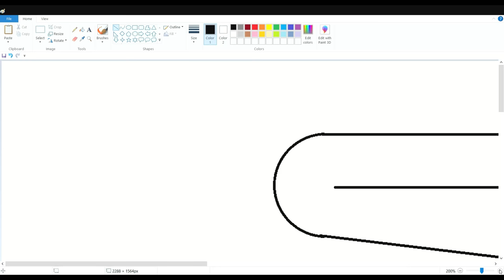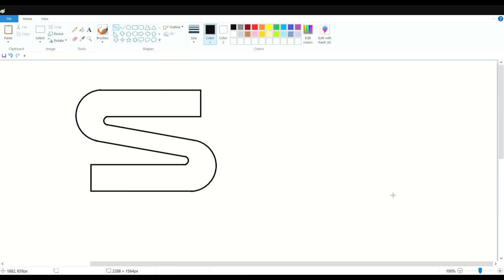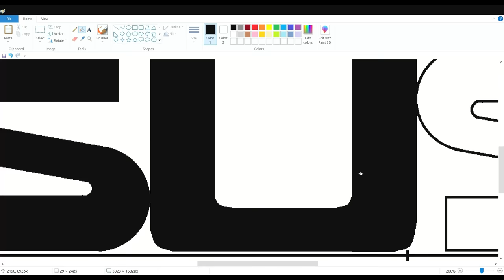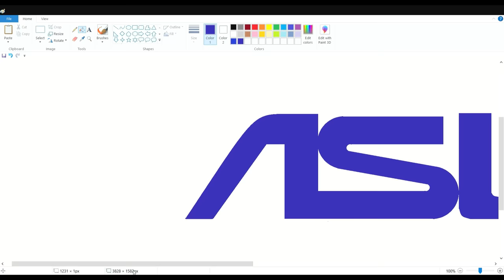How to draw ASUS Logo on Computer using Ms Paint | Asus Logo Drawing.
In this video I will show you how to draw ASUS Logo on your Computer using Ms Paint in easy steps.

Hi,

In My Channel I will show you how to Draw Easily on your Computer or Laptop using simple Paint program...